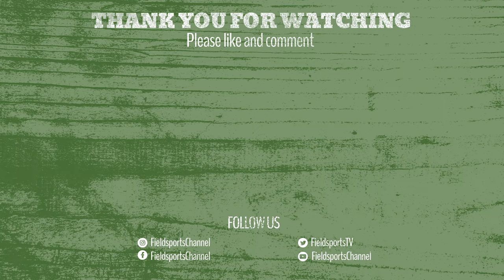Fishing the Everglades for snook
Fishing livebait for snook off Marco Island in the Gulf of Mexico takes rare skill. Captain Chris Broome has that skill. He shows how to do it – and the catch speaks for itself. Plus you get to watch wildlife in one of the USA’s most spectacular wilderness areas, the Florida Everglades.

and Clean Sweep Charters on Facebook